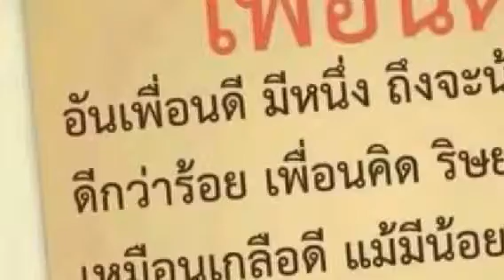My 30. When I Was Your Man (Bruno Mars) Slidely Show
This movie was created with Slidely Show from the favorite photos of Jitratda Srirattanacho and the soundtrack "30. When I Was Your Man (Bruno Mars)".